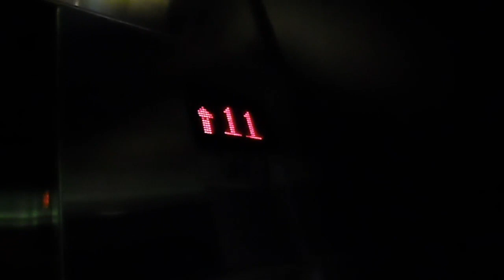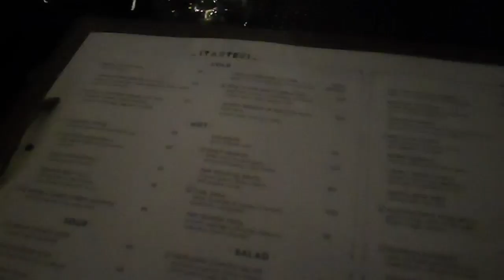TiaraVlogs! | Jakarta Bound 2013- Birthday Dinner at Skye, Menara BCA! | 1 Jan 2014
HELLO EVERYONE! :) ( MORE INFO BELOW!)

Makeup I wore for Dinner:
Foundation: Make Up For Ever HD Foundation | 127
Concealer: MAC Studio Finish Concealer | NW25
Blush: NARS Deep throat
Lips: Stila All Day Liquid Lipstick | Patina
Eyes: Naked Palette | Dark Horse, Smog, Half baked, Virgin

Tiara xx